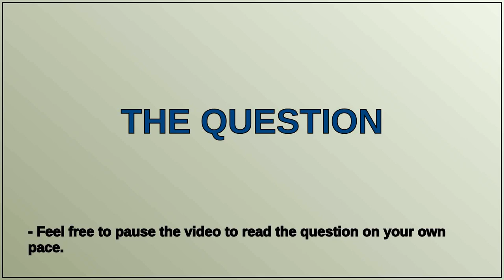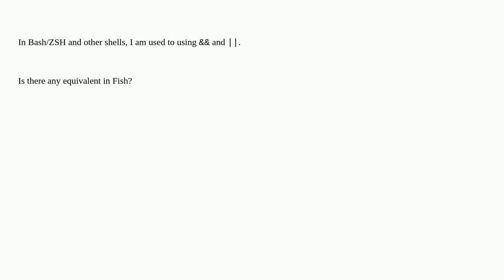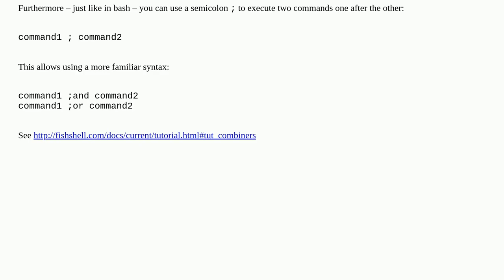chain Fish commands via && or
A special thanks goes out to the community

  shell fish